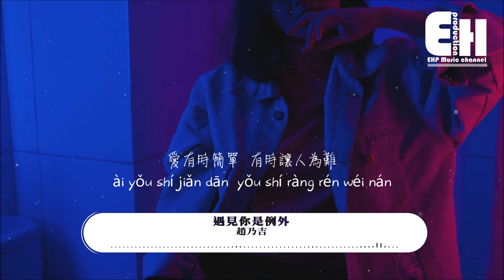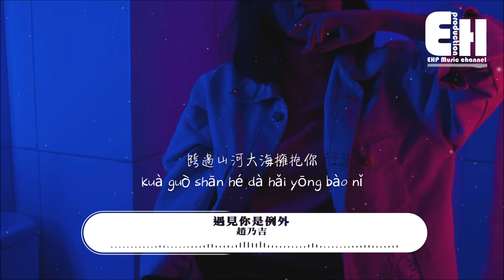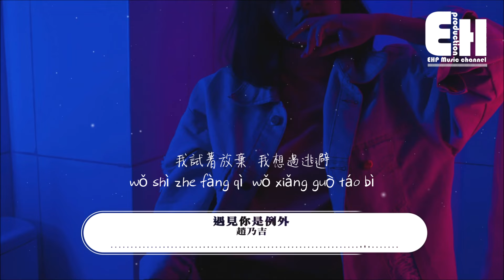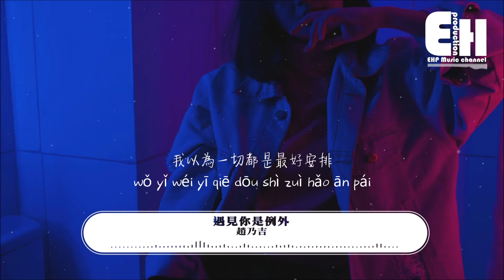趙乃吉 - 遇見你是例外『我以為餘生沒有勇氣去愛，直到遇見你是例外。』【動態歌詞/Vietsub/Pinyin Lyrics】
演唱：趙乃吉
作詞：吳相卿/零壹貳參
作曲：吳相卿
編曲：猶八音舍
混音/母帶：張鳴利
吉他：老田
和聲：盛欣圓
詞曲統籌：關手
封面設計：何曉婷
音樂製作：發光水母@LUMINOUSJELLYFISH

愛有時簡單 有時讓人為難
多少次以為人生就這樣平凡
情濃時不安 淡時讓人不甘
現實裡大多數感情贏不了陪伴

我試著放棄 我想過逃避
可沒人教我怎麼忘記你
也許是天意 也許是註定
跨過山河大海擁抱你

我以為餘生沒有勇氣去愛
直到遇見你是例外
我們漫步茫茫人海
小心翼翼計劃著未來

我以為一切都是最好安排
你的出現太過意外
各自奔赴擁我入懷
這一次值得去愛

這一次值得去愛

❖Original Photo by yuris alhumaydy